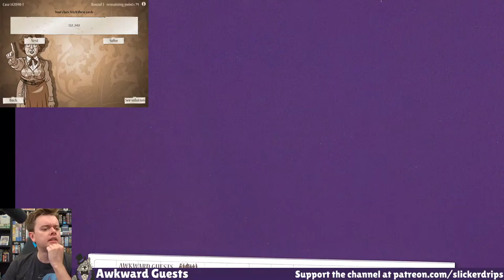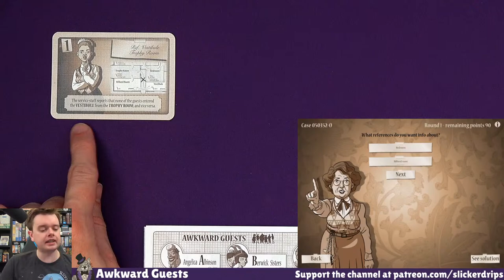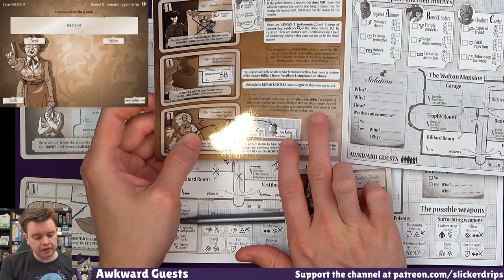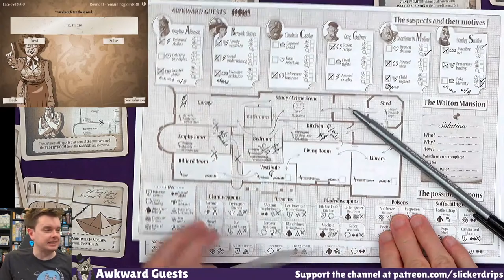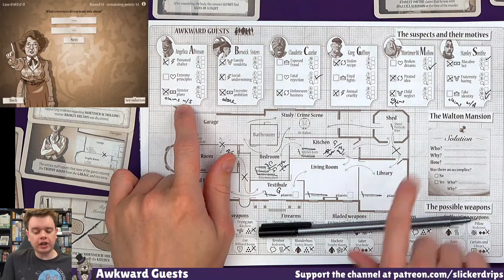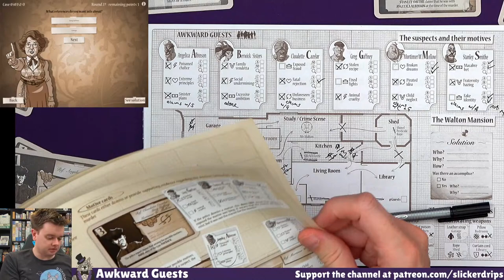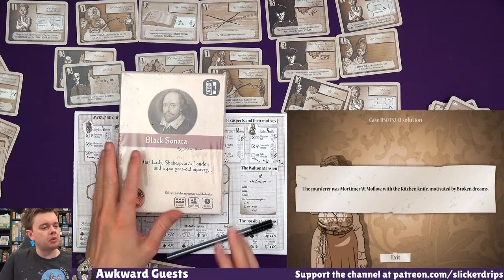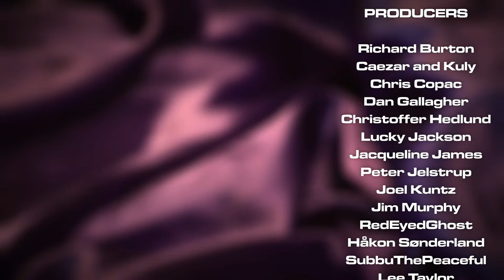Awkward Guests - Solo Playthrough (Live Replay)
Murder is afoot and I need your help! Awkward Guests is a fantastic deduction game from a few years ago (but new to me). It has a solo mode I'm excited about, but we can all work together in trying to figure out who the culprit is!

Almost everything on the channel is funded and made possible thanks to my wonderful Patrons if you can help out!